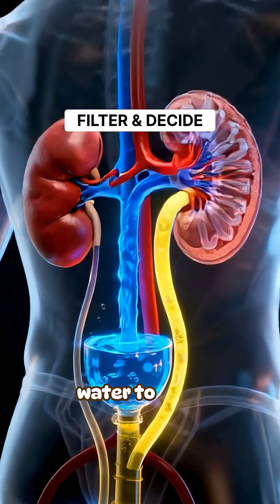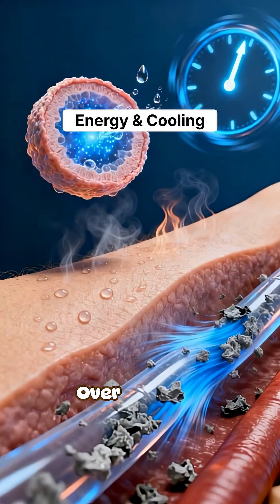Where Your Water Actually Goes Inside Your Body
Ever wondered what happens after you take a sip of water? This video traces the incredible "journey of water" through your "human body", explaining how it's absorbed and processed. We explore the intricate "physiology" and "anatomy" involved, from taste receptors to the small intestine, highlighting the importance of "hydration" for overall health. 💧